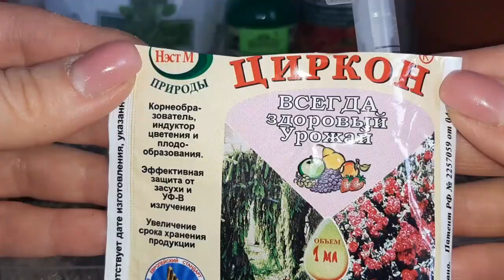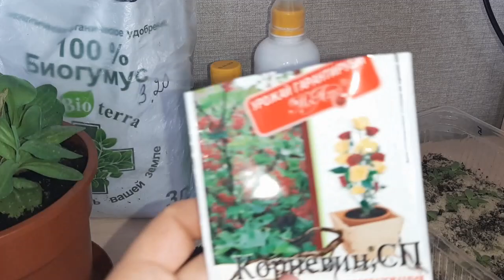ЭУСТОМА день 45- ый от посева. Укоренение эустомы зимой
эустома выращивание
черенкование эустомы